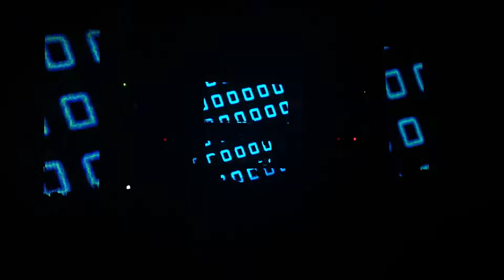Borgore Electric Daisy Carnival EDC NY 2013 Bass Pod 2 Legend